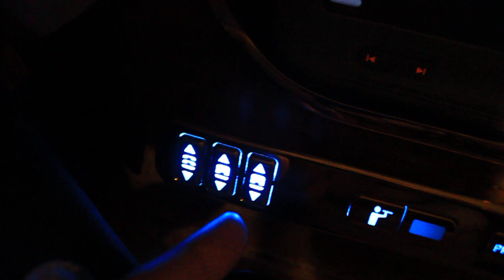エミレーツ航空A380ファーストクラス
エミレーツ航空ファーストクラス座席の様子です。